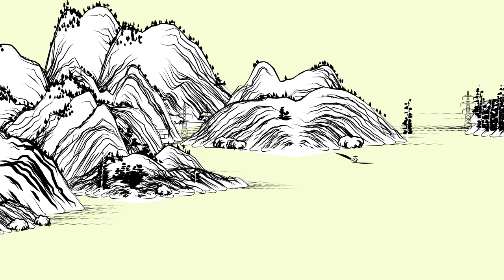SEASHORE CAFE 003 🌊 Beats to fish/relax to 🌊 lofi/ambient beats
Beats to listen to in a seashore cafe, or simply to relax.
You may use this song freely in your projects (CC-BY).
Song by Cosmic Coala (me).
Like to contribute on the making of more songs like this one.
Comment to make part of this community!